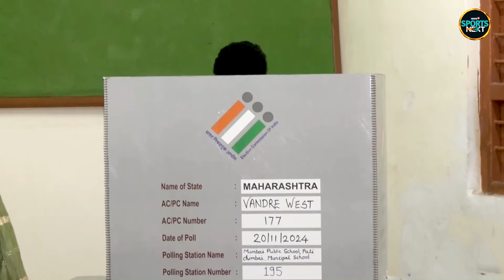Sachin Tendulkar vote: सचिन ने पत्नी अंजलि और बेटी Sara के साथ डाला वोट | Maharashtra Elections